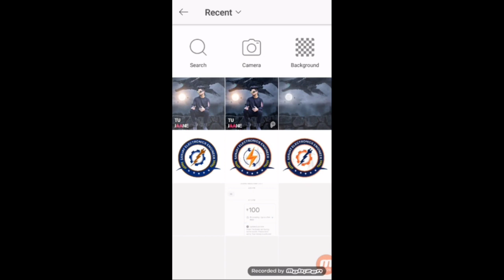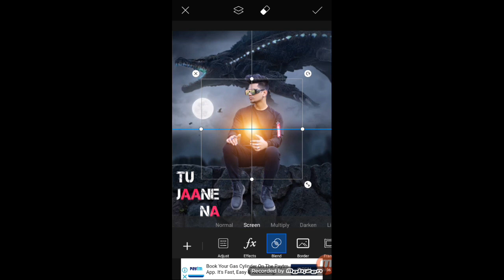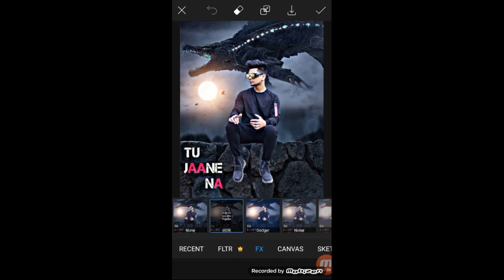PicsArt me background kaise change kare | Photo ka background kaise change kare | Picsart Editing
Riyaz photo Edit kaise karta hai || photo ka background change kare sirf 1 second me

picsart editing,
pic editing,
picsart lover ,
riyaz photo kaise banate hai,
riyaz apni photo kaise edit karta hai,
riyaz apni photo kaise banate hai,